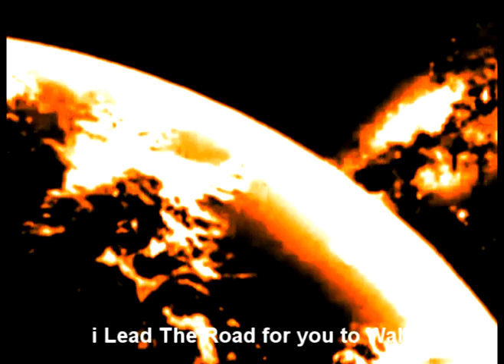SHANREI - JUPITER LINES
Del Album Sol de Hielo (a), Jupiter lines, un viaje al planeta de los muertos y un regreso astral a través de las lineas de Jupiter